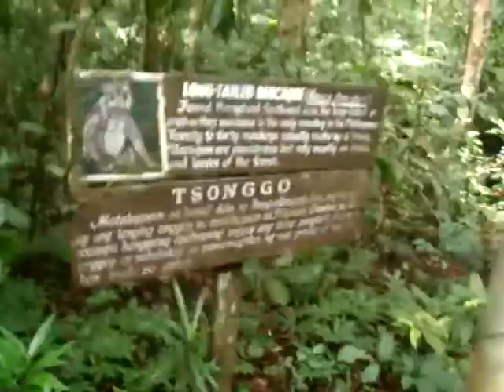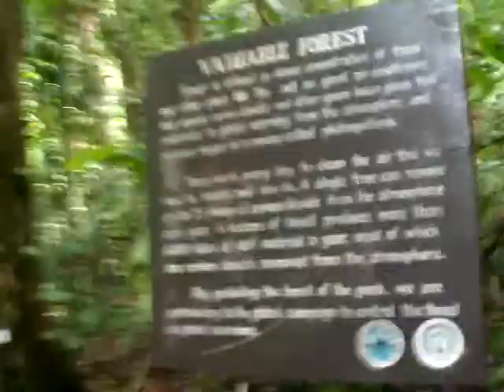Puerto Princesa Subterranean River National Park - Part 2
after our "bangka" ride, we start our short hike towards the receiving area where lots of people are waiting.